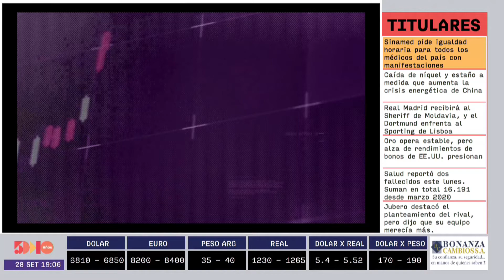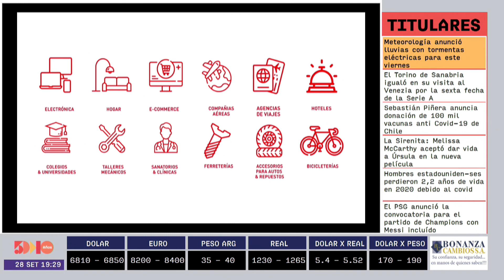Angel Villamayor y Leticia Villamayor | Panorama | 5días TV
Foro emitido el día Jueves 30 de Setiembre.

Invitado del día:
- Angel Villamayor (Futbolista de la intermedia Fernando de la Mora)
- Leticia Villamayor (maratonista)

Tema:
- Fortaleciendo la autoestima y la confianza